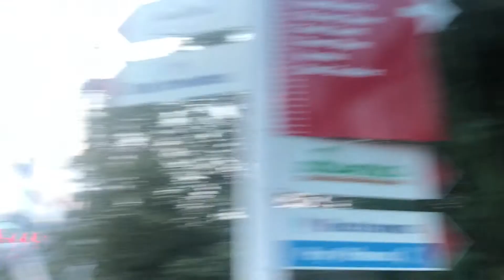Hersheypark July 2017